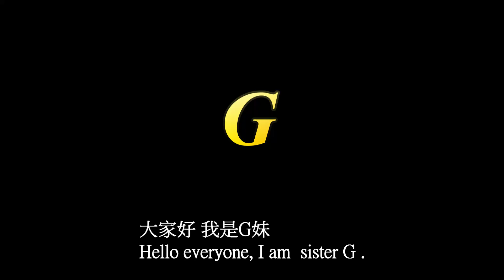【G妹】劍與遠征-AFK ARENA Safiya only 5%Hp she kill five 咒縛女王-薩菲婭 採陰補陽補滿血還逆轉種族塔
結束前剩下不到五趴血  五個男人都殺光之後 自己就滿血了。

玉丟下去真的很有感   像當年究極暴龍獸的蓋亞能量炮。

感謝FB-Ballto 哥提供薩菲婭精彩畫面